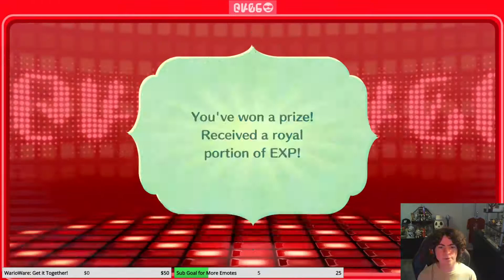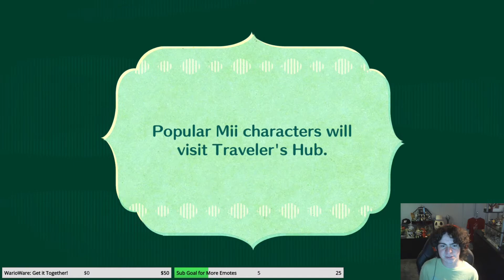| Miitopia Episode 32 | - The Dark Lord's Last Stand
Heya! This is Pokéball35, and welcome to Miitopia! In Miitopia, YOU get to cast different Mii characters to play the roles in an overarching plot about stopping the Dark Lord from stealing people's faces off their bodies and putting them on evil monsters! This is NOT a Blind Playthrough, since I have played the 3DS version, however there are new additions to the Switch version that will make this a new and refreshing experience!